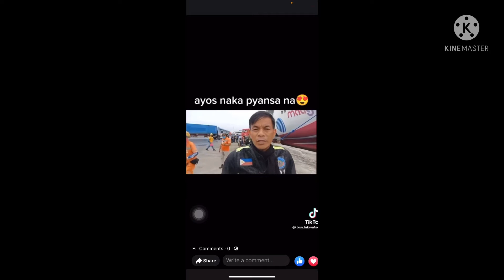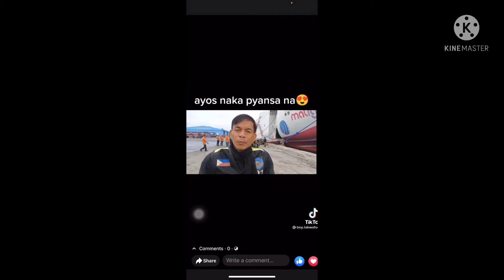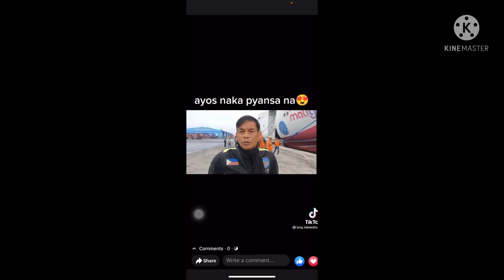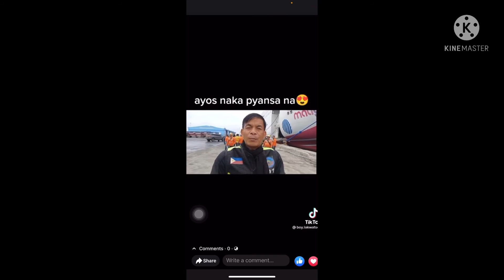Col. Bosita Nakalaya na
Col. Bosita